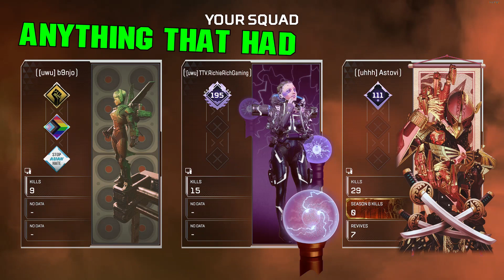Clickbait Title for an Apex Legends Video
I will pay someone to name my videos for me

Song: Noisecream - The Doom Party